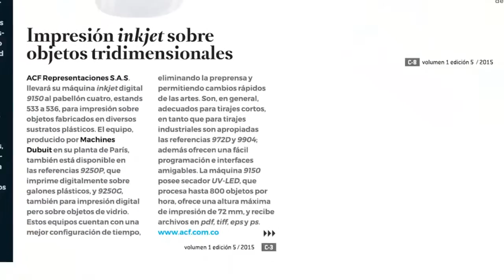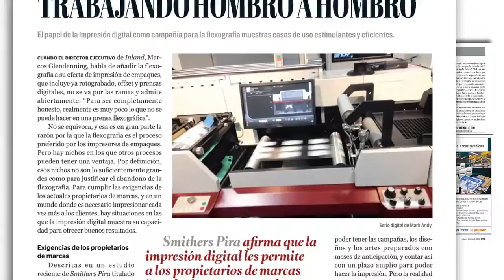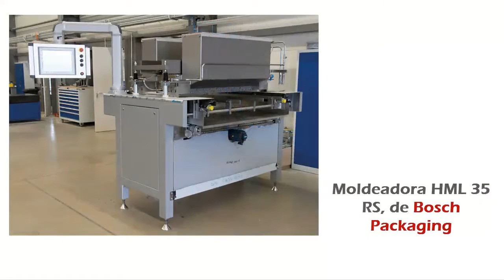¿Qué trae la edición octubre-noviembre de El Empaque+Conversión?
Disfrute de la información más actualizada y reciente de la industria del empaque y conversión en nuestra quinta edición de 2015. Entérese de qué se verá en Andina-Pack 2015, qué se vio en Pack Expo Las Vegas, qué opinan los convertidores latinoamericanos de cajas plegadizas sobre el futuro de su sector y mucho más contenidos de utilidad para su compañía.